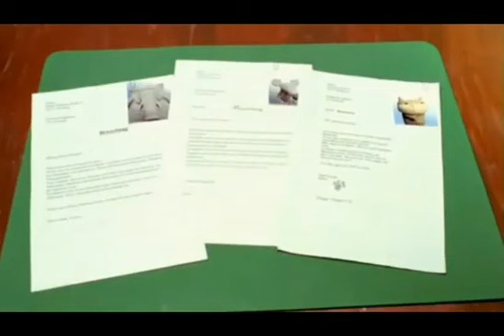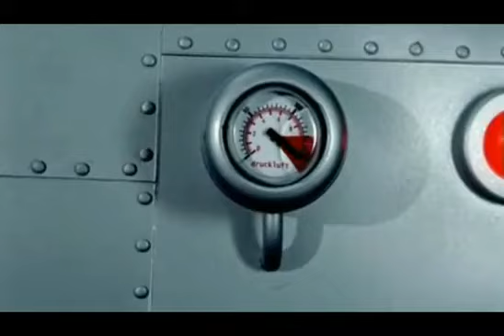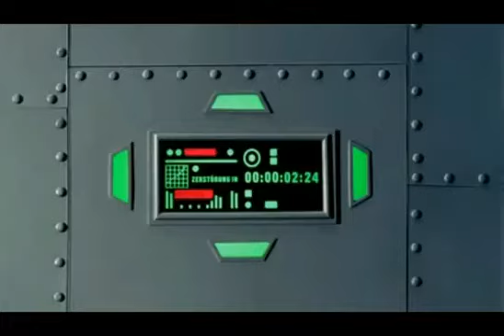Das Peter Prinzip.flv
Das Peter Prinzip nett Veranschaulicht..

Peters These ist, dass jedes Mitglied einer ausreichend komplexen Hierarchie so lange befördert wird, bis es das Maß seiner absoluten Unfähigkeit erreicht hat, was in der Regel das persönliche Maximum der Karriere­leiter markiert und weitere Beförderungen ausbleiben lässt. Peter: „Nach einer gewissen Zeit wird jede Position von einem Mitarbeiter besetzt, der unfähig ist, seine Aufgabe zu erfüllen.